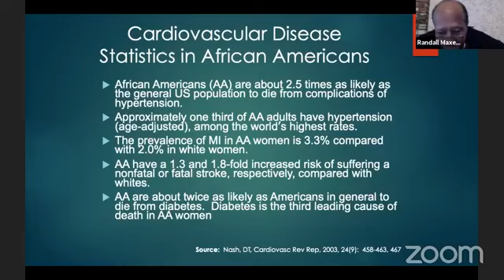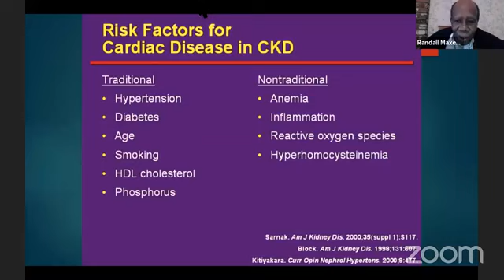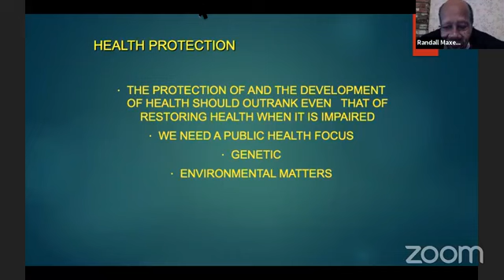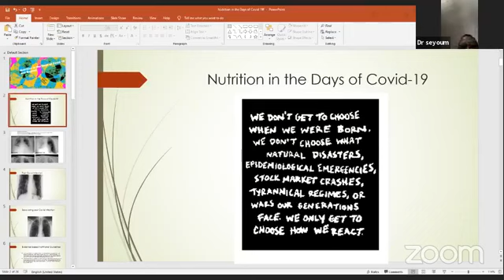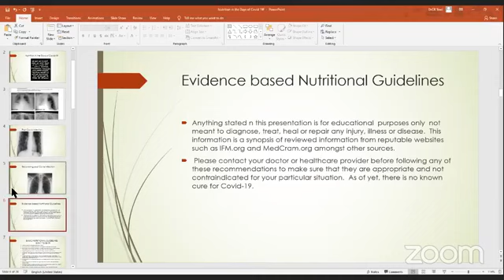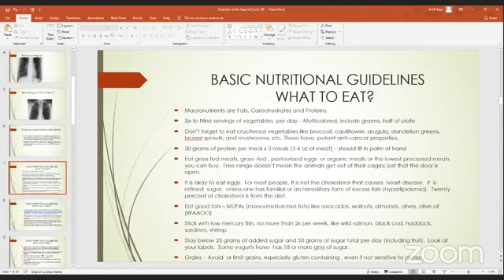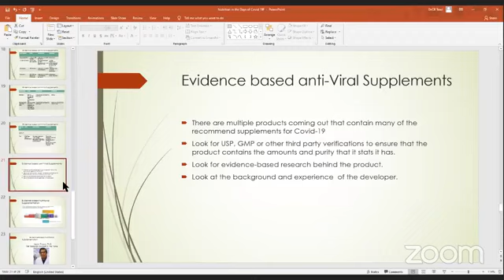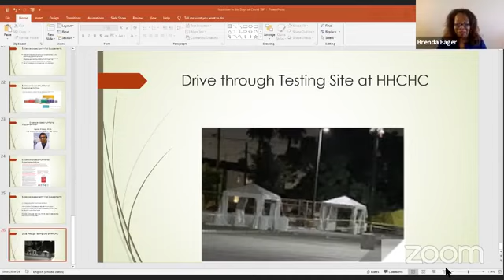The Knowledge We Need For Personal & Family Safety In These Hazardous Times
Original air, Aug 9th, 2020.